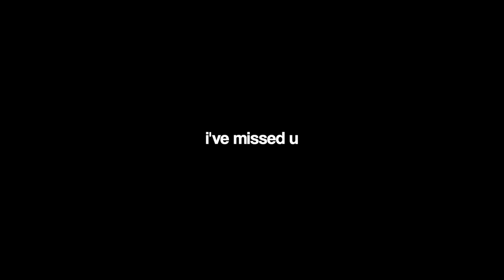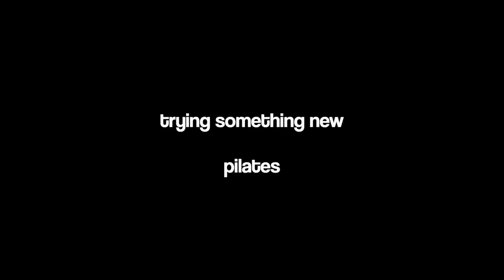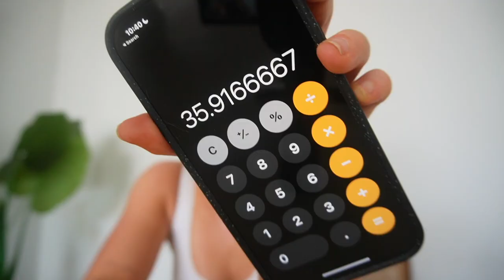WEEK OF WORKOUTS | LEARNING TO RUN? | HOW I'M TRAINING | STRENGTH + GLUTE GROWTH | Conagh Kathleen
GYMSHARK BLACK FRIDAY SALE GOES LIVE NOVEMBER 17TH @ 7PM AEST

Timezones:

*9AM GMT*
*8PM AEDT*
*9PM NZST*
*1AM PST*

Top Picks:

(I wear small in sports bras and xsmall in bottoms unless specified)

Adapt Reef/Animal
Scoop Neck Sports Bra
Minimal Sports Bra
Rest Day Sweats (Hoodie + Joggers)
Vital Seamless V Neck Sports Bra
Vital Seamless

Happy Shopping!

Follow: @earlybirdsociety

Hi There!